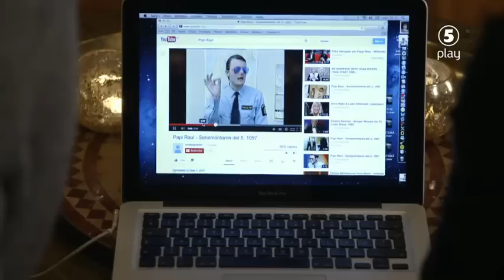Robert Gustafsson och Anna Blomberg tränar inför kvällen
En clown till kaffet visas i kanal 5 torsdagar 21.00 och på